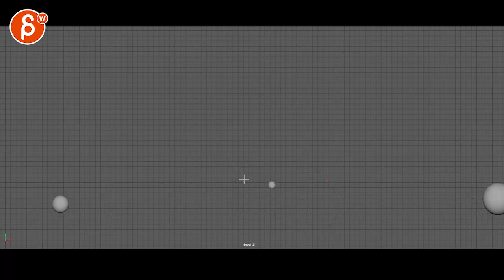Animation Workshop Feedback - Anonymous #1 (2021)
You're watching a feedback session for the Spungella Animation Workshop. Topics that are covered: bouncing ball, animation principles, animation basics, maya animation.